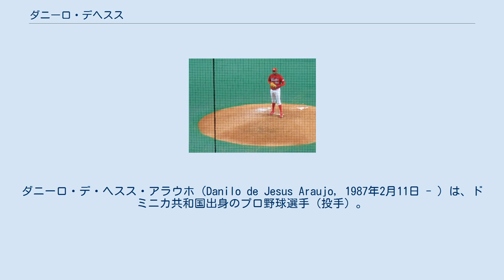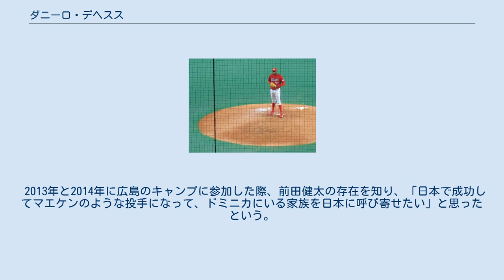ダニーロ・デヘスス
ダニーロ・デ・ヘスス・アラウホ（Danilo de Jesus Araujo, 1987年2月11日 - ）は、ドミニカ共和国出身のプロ野球選手（投手）。
右投右打。
 セントルイス・カージナルスに所属していたが、マイナーのA級が最高でメジャー昇格することなく戦力外となり、その後カープアカデミーを経て2013年に広島東洋カープに練習生として入団。
 2014年3月24日から日本を活動拠点とする独立リーグ・四国アイランドリーグplusの高知ファイティングドッグスへ派遣される。
当初は前期シーズンのみの予定だったが、シーズン終了まで派遣期間が延長された。
派遣された高知では当初は先発で起用され、途中から抑えに転向すると、守護神として活躍し、3勝3敗12セーブ、防御率2.06の成績を残す。
シーズン終了後、広島東洋カープの秋季キャンプに練習生として参加し、監督の緒方孝市からも高評価を受けた。
 2015年1月26日、広島が育成選手として契約を発表。
さらに2月1日からの春季キャンプでは育成選手でありながら一軍スタートとなった。
その春季キャンプでも高評価を受け、支配下契約が報道されていた。
オープン戦ではチーム最多となる6試合に登板したが、6回2/3を6失点（自責点5）、4四球と安定感に欠けたことに加え、広島ではすでに6人の外国人（ジョンソン、ザガースキー、ヒース、グスマン、エルドレッド、ロサリオ）が支配下契約を結んでいたことから、デヘススの支配下契約は見送られた。
シーズン終了後の10月26日、広島は来期の契約を結ばないと通告した。
11月には第1回WBSCプレミア12にドミニカ共和国代表として出場。
 2016年はメキシカンリーグのシウダーデルカルメン・ドルフィンズと契約するが、3試合2回2/3の登板で0勝2敗4失点を喫し、4月8日に解雇となった。
 Max156km/hのストレートは球威があり、2014年の秋季キャンプではバットを2本へし折った。
そのほかスライダーとフォークのように落ちるチェンジアップを持っている。
 2015年の春季キャンプで行われた3.2Km走では中田廉に次いで2位だった。
 2013年と2014年に広島のキャンプに参加した際、前田健太の存在を知り、「日本で成功してマエケンのような投手になって、ドミニカにいる家族を日本に呼び寄せたい」と思ったという。
日本へはドミニカに子息（2014年当時3歳）を残しての渡航であった。